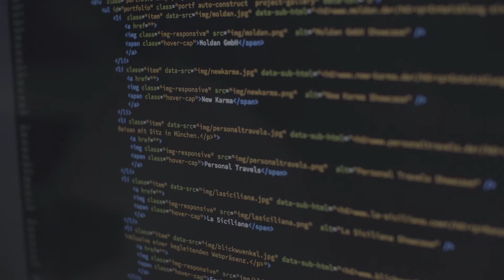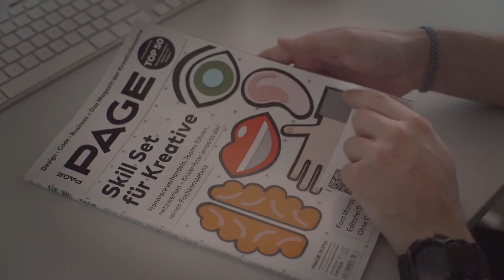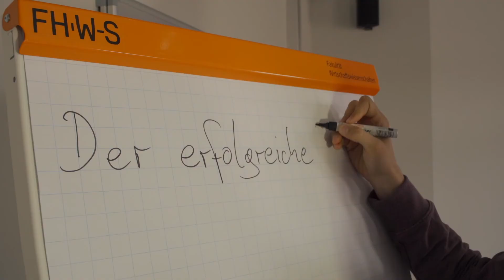ONLINE KOMMUNIZIEREN - Der Webauftritt des Studiengangs Medienmanagement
Hohe Reichweite, fesselnder Inhalt und möglichst leichte Zugänglichkeit – die Zauberformel fürs Netz.

Um mit dieser glänzen zu können, bedarf es einiger Vorbereitungen… und nicht zuletzt einer ordentlichen Prise Kreativität. Aber wie genau entsteht er dann, der perfekte Webauftritt?

Die beiden Experten-Gruppen der FHWS in Sachen Social Media und Internetauftritt haben sich genau damit beschäftigt und teilen nun ihr Wissen mit uns.
So wird beispielsweise das Geheimnis eines erfolgreichen Posts gelüftet oder wie man eine Website optisch ansprechend und gleichzeitig informativ gestaltet. Und wie lebt es sich eigentlich als solch kreativer Kopf im Alltag?

Um diese und weitere Fragen zu klären, werfen wir in der Webdokumentation einen Blick hinter die sagenumwobene Kulisse des Webs.
Gespannt?

Beteiligte:
Corinna Lehmeier
Miriam Thalheimer
Elaine Eder
Isabel Mayer